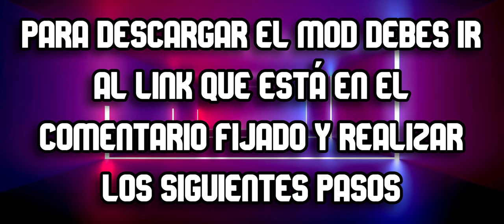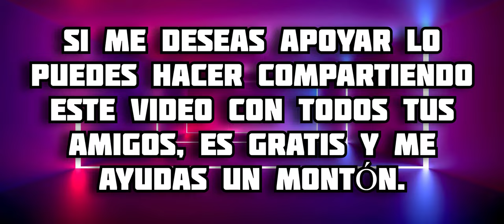VUELVE One Piece WG || Mejor Addon de One Piece para Minecraft PE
En este video te muestro todo acerca del addon de One Piece para Minecraft Bedrock, en este complemento podremos tener varias habilidades provenientes de diferentes frutas, además de armas con poderes únicos, disfrútalo 😉 espero te guste 🔥